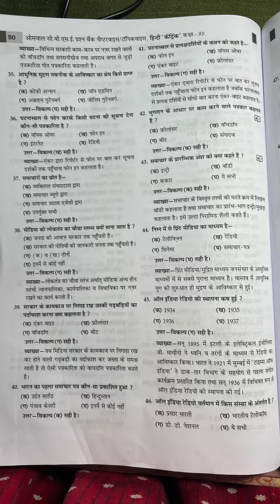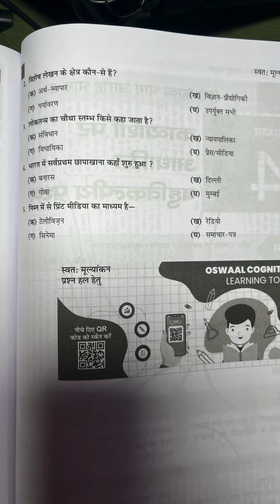Important Questions Of Madhyam Abhivyakti Class 12 Hindi Board 2024-25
Important Questions Of Madhyam Abhivyakti Class 12 Hindi Board 2024